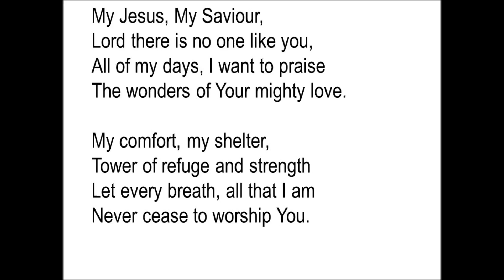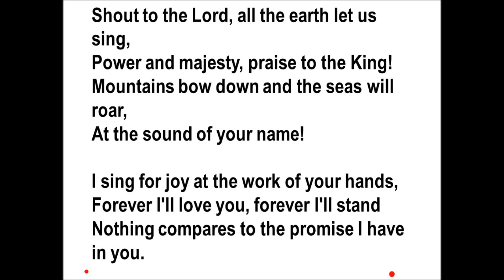My Jesus My Saviour